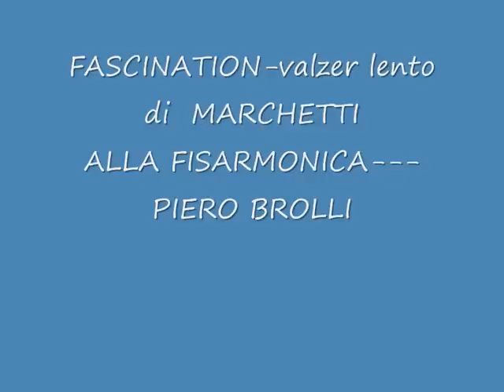FASCINATION VALZER LENTO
UN FAMOSISSIMO VALZER LENTO SUONATO AMABILMENTE DAL MAESTRO PIERO BROLLI ALLA FISARMONICA CON CUORE E PASSIONE--- DISCHI FONOLA TREZZANO SUL NAVIGLIO MILANO VIA PIETRO VERRI